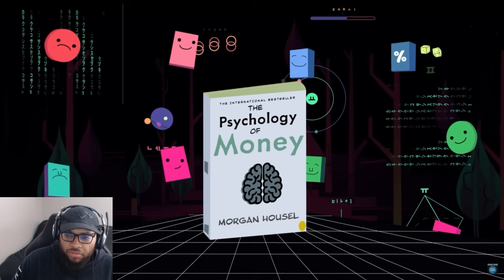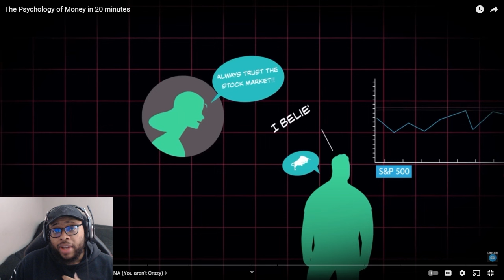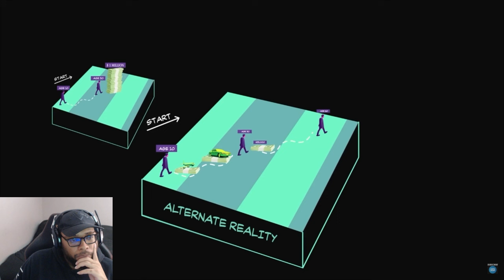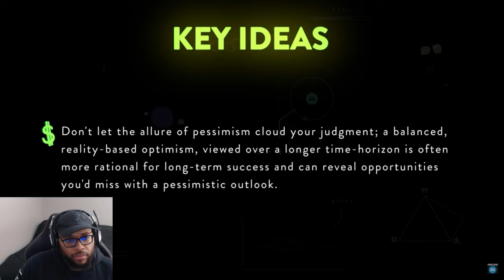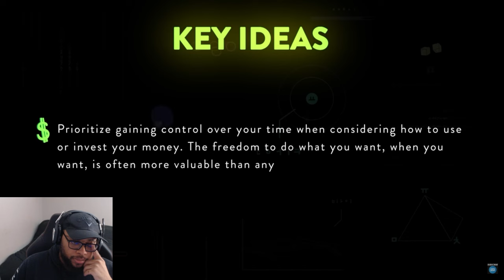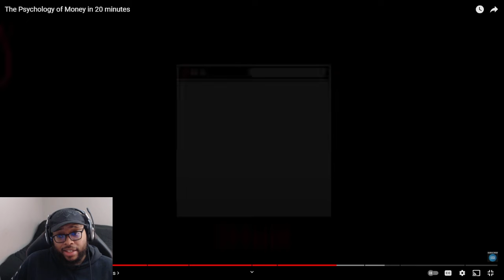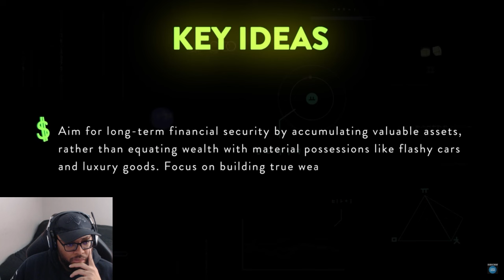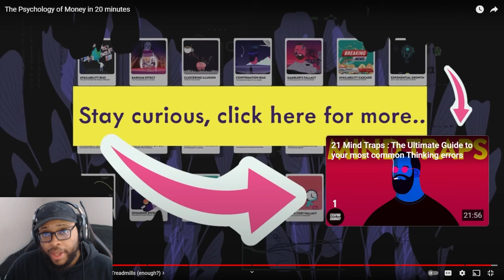Understanding The Psychology of Money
Understanding The Psychology of Money | Cavell Anderson